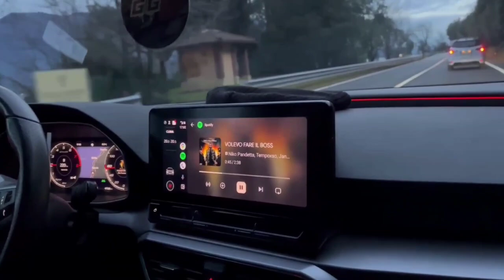Con questa tecnica è troppo FACILE…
Siamo sul lago Maggiore a insidiare grossi cavedani. Contrariamente al solito pescheremo con una tecnica che non è lo spinning! Pomeriggio di divertimento come quando eravamo bambini!
Non ci resta che augurarti Buona visione e mi raccomando guardalo fino alla fine!